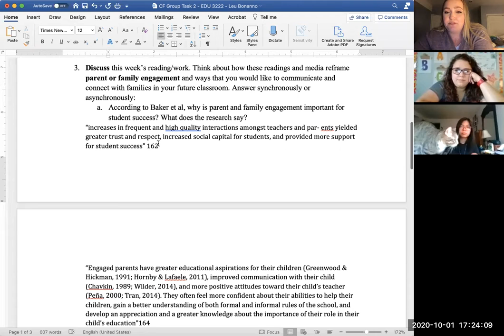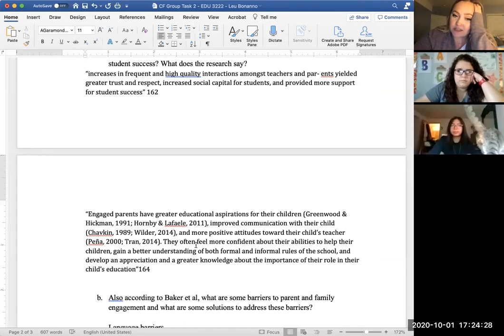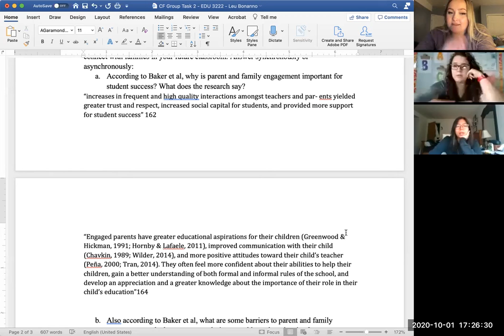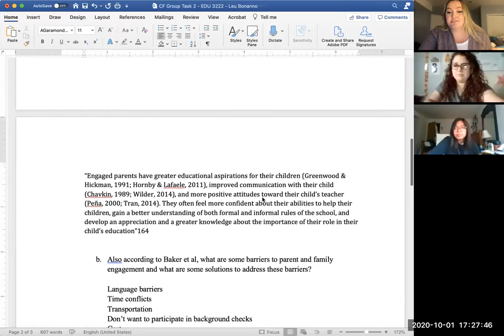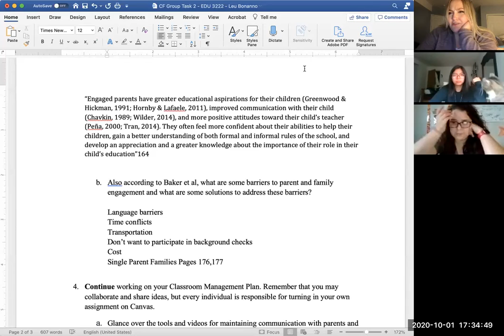Zoom Meeting for CFG Task 2 Part Two (10/01/2020)